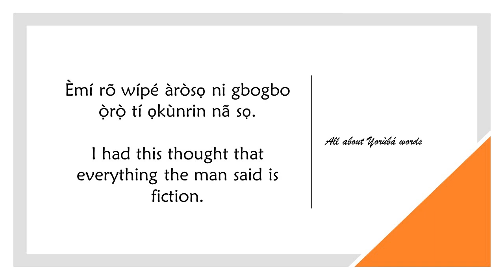How to say FICTION in YORUBA